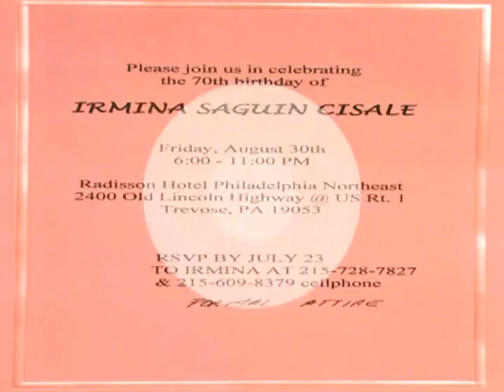NENEN 70th BIRTHDAY PICTURE SLIDESHOW 3